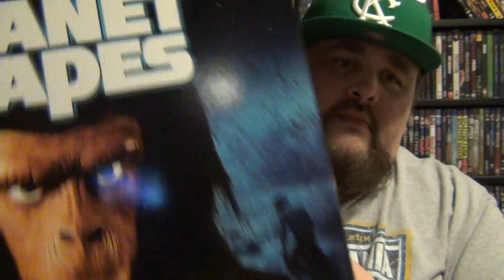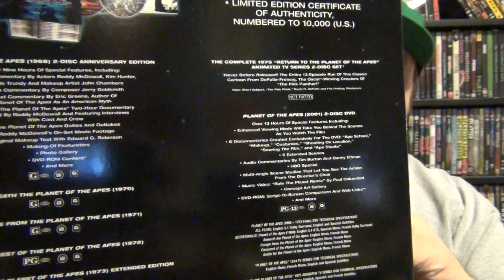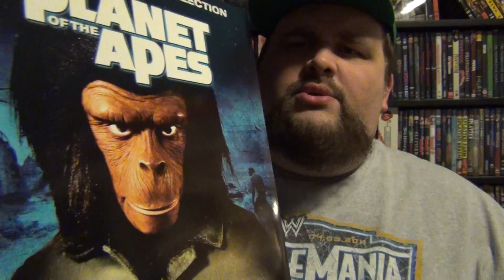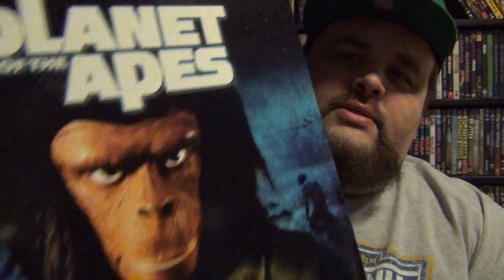New Year's UnApeing !